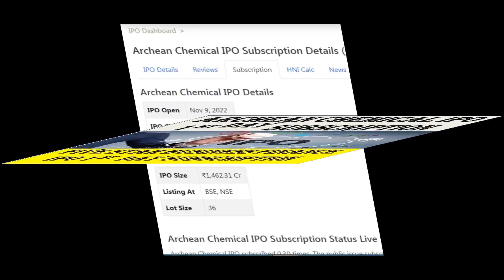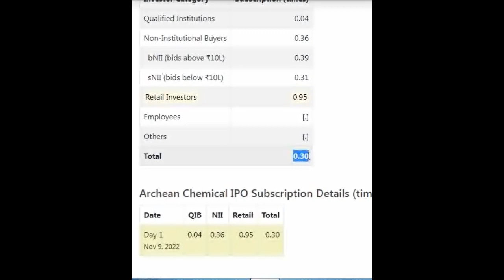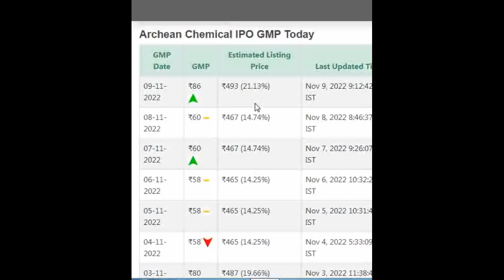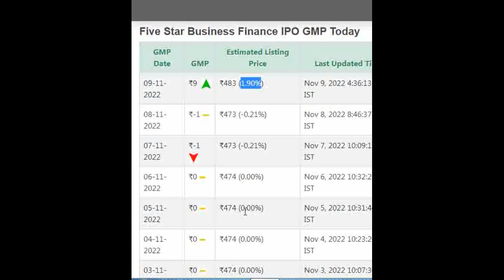Archean Chemical Industries IPO, Five Star Business START subscription? Date, Review,Price, Analysis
★ Voice Trading
★ Exclusive Features
Click here to Open your Trading Account:👇👇

Archean Chemical Industries Limited IPO Detail Price GMP Review Details, Allotment & Analysis. Updates on the latest news, events, and updates on the IPO of Archean Chemical Industries Limited IPO. Get all the details on allotment size, price, review, eligibility criteria, and other important information in this video.

In this video, we'll be discussing the Archean Chemical Industries Limited IPO GMP, Review, Price, Allotment & Analysis.

If you're interested in Archean Chemical Industries Limited IPO, then be sure to watch this video! We'll discuss the details of the IPO, including the price, allotment, and review. We'll also provide an analysis of the stock, so you can make an informed decision about whether or not to invest.

upcoming ipo
phantom digital
electronics mart
Technopack Polymers  ipo price band details update